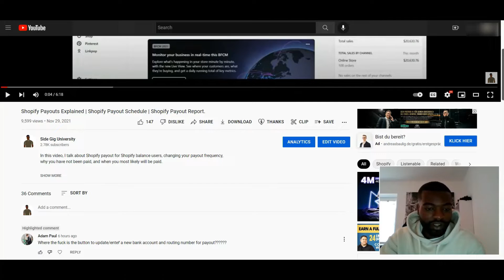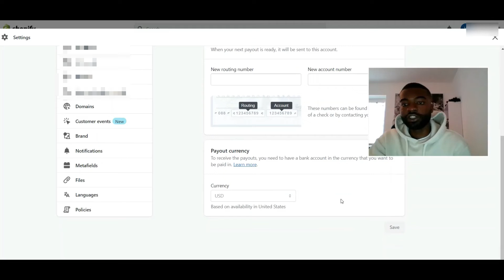How to transfer money out of Shopify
In this video, I show you how to transfer money from your balance account to an external account and how to make external transfers without a Shopify balance account.